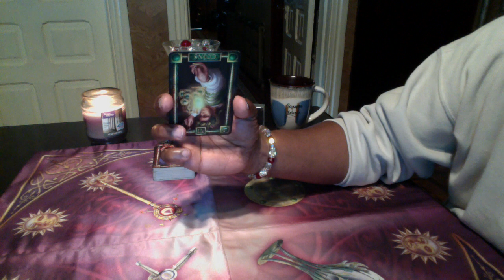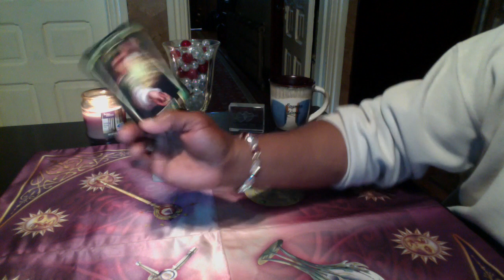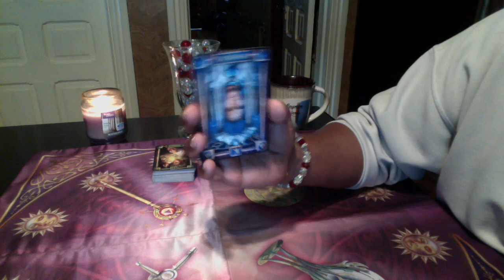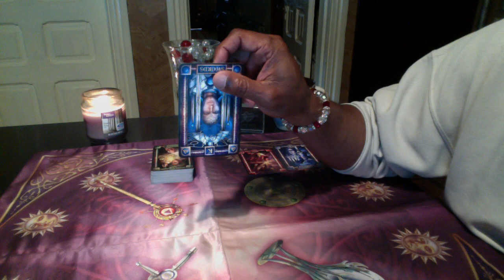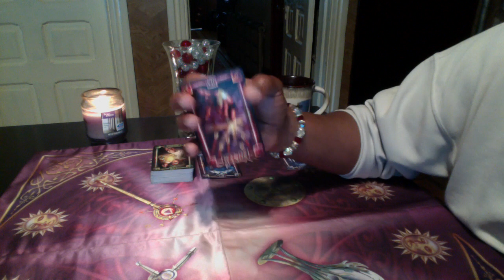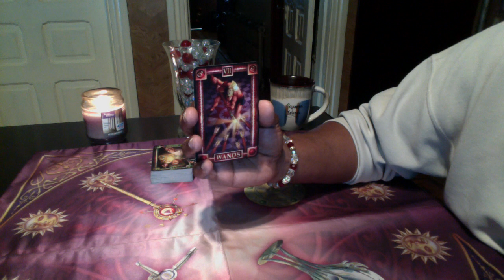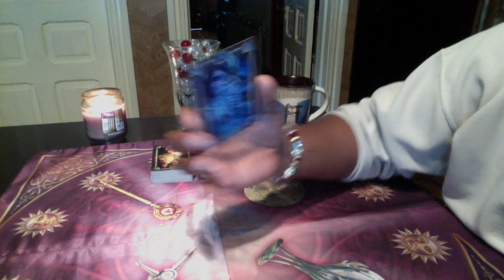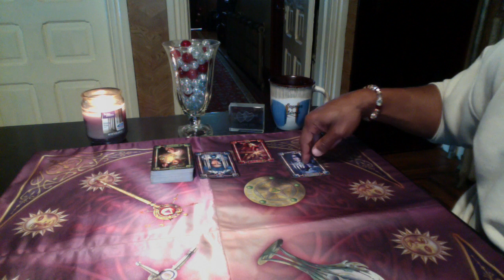LIBRA GENERAL FORECAST JUN 12TH-18TH, 2017